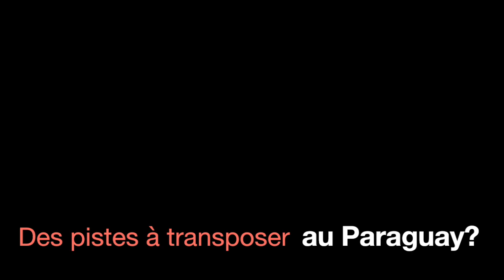Liz Peralta - Mathématiques - Portrait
Université fédérale de Toulouse Midi-Pyrénées
Université Jean Jaurés
École Supérieure du Professorat et de l'Éducation (ESPE)
Relations Internationales

Formations de formateurs
Paraguay 2017 -  Didactique des Sciences
Portrait de Liz Peralta de Acuña, professeur de Mathématiques